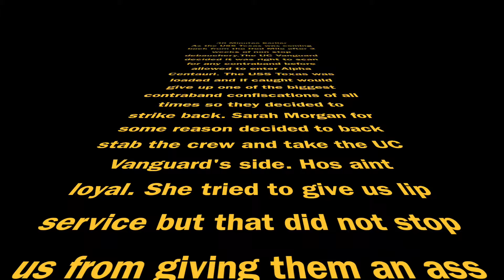Sarah Morgan Becomes Very Very Angry With Me | Starfield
In this video Sarah Morgan becomes very angry with me because we fought the UC Vanguard and won. It was 20 ships vs 1 but noooooo she is mad at us because we defended ourselves. Anyway I think she forgave us.